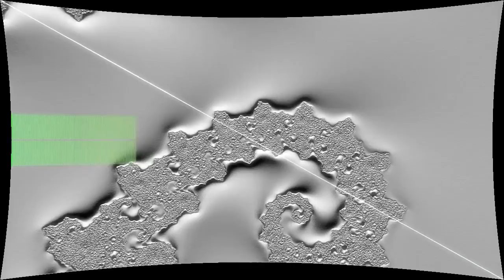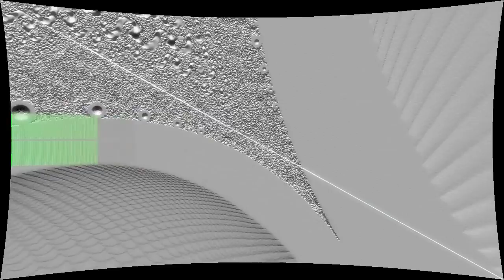The Long Road North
“The Long Road North” by triplebatman